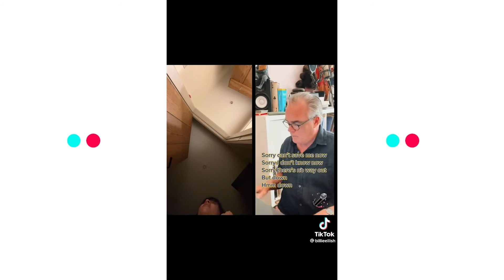Billie Eilish and Nostrils 😂 | Billie Eilish all Tiktok Video 2022